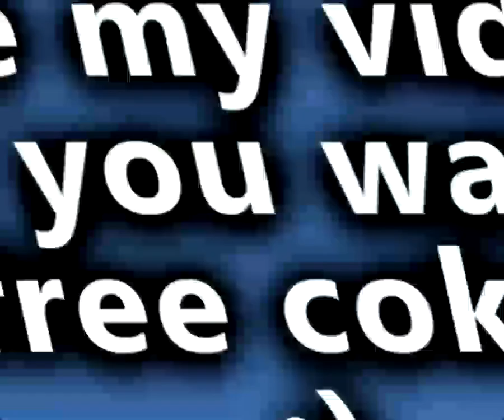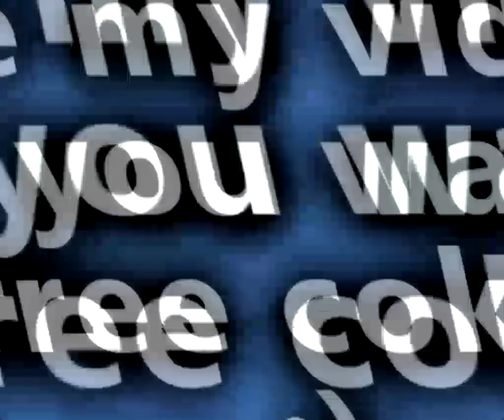Ape Escape 3 !LETSPLAY! part 2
FaZe CNAL if your're watching this PLEASE LET ME JOIN!
i am such a pro gamer because i make epic letsplays !!! !!